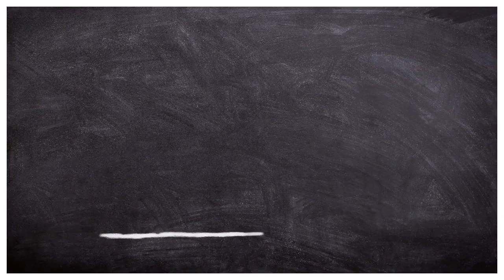Pai Joaquim - Macaia, defumação, ervas e simpatias.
E no vídeo de hoje nosso amado preto velho Pai Joaquim vem trazendo explanações sobre a macaia a defumação e fala também sobre ervas e simpatias.
Pai joaquim um preto velho a serviço da luz.
Preto velho Pai Joaquim um trabalhado que vem com amor passar seus conhecimentos.
☎️CONECTE-SE COM O SACERDOTE JOÃO HENRIQUE:
☎️CONECTE-SE COM O SACERDOTE FERNANDO PARADA:
✅ HASHTAGS DO CANAL
🔴 TERAPIAS OFERECIDAS.
WhatsApp de atendimento: 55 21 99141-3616
Mesa Radiônica
Mesa Vibracional
📀Podcast: (Em desenvolvimento)
⚔️Canal de Cortes:
(Em desenvolvimento)

Preto velho
preto velho
Pai Joaquim
pai joaquim
Pai Joaquim de Angola
umbanda
magia
paz
amor
caridade
ervas
simpatias
anil
egum